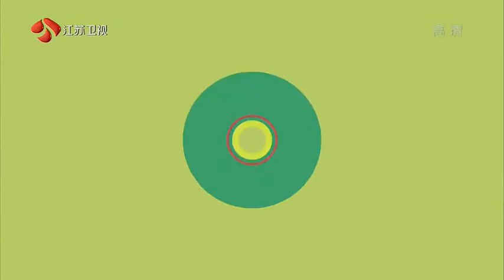[Ep1] Vì em chiến đấu l Fight for her 2015 l 12.04.2015 [为她而战] 张晋蔡少芬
[Full Ep1] Tập đầu tiên thắng ngoạn mục của vợ chồng Trương Tấn Thái Thiếu Phân tại Vì em chiến đấu 2015 [为她而战] 张晋蔡少芬
Khách mời: Trương Tấn, Thái Thiếu Phân, Bào Lôi, Lục Nghị,...